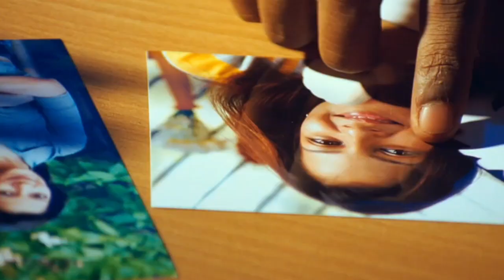Marudhani Video song | Sakkarakatti | Santhanu | A.R.Rahman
Marudhani Video song | Sakkarakatti

Song name - Marudhani
Movie - Sakkarakatti
Singer - Madhusree, A.R.Rahman & Henry
Lyrics - Kavignar Vaalee